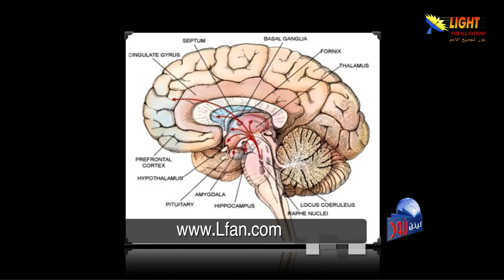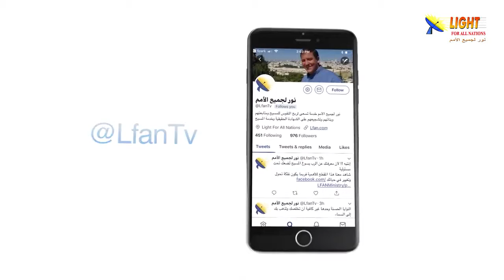469:03 هل يتفق الإلحاد مع العقل والمنطق؟